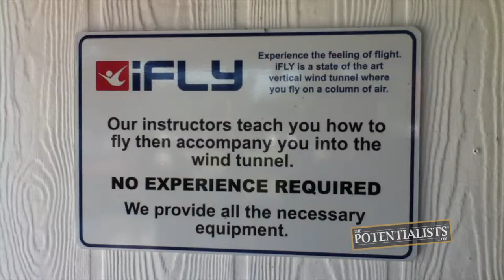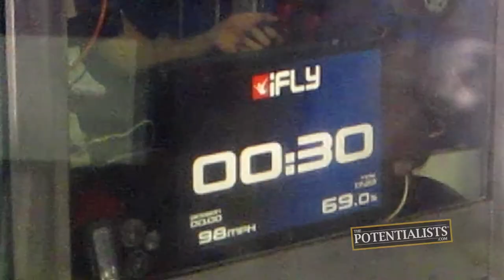LEARN HOW TO FLY (Season 1, Episode 210)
Who's going sky diving? Who will make the big jump? Who's the biggest daredevil? Watch to find out!

The Motivation Mogul, Marketing Crusader and Stunt Vlogger accompany the Power Journey agents to a day of skydiving - indoors!

BOWA Studios
12080 Southwest 127 Avenue
Suite 305